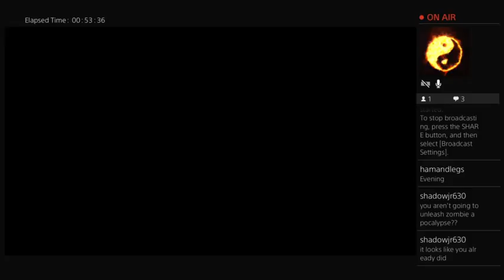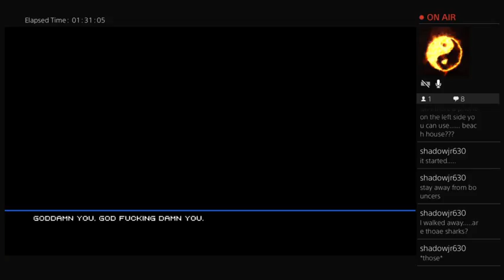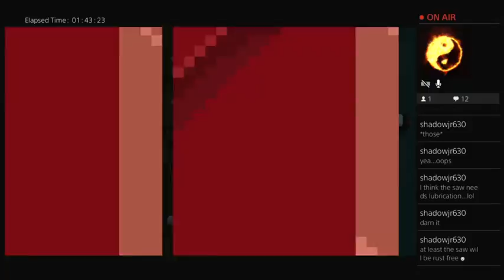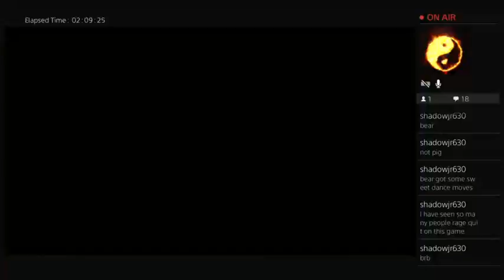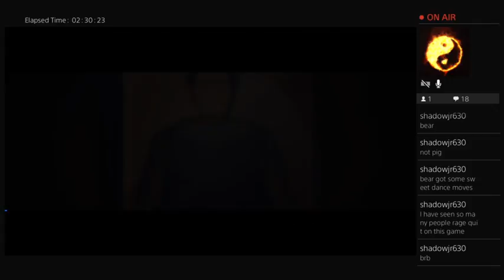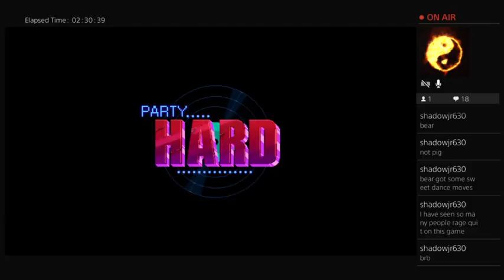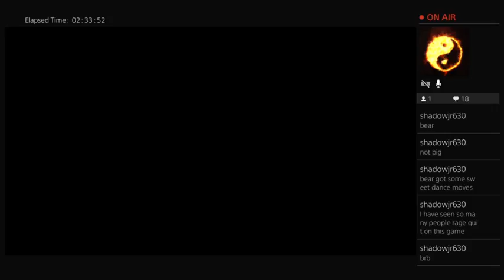Episode 15: Night of the Hard Partiers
Atalla returns to Party Hard in order to keep indiscriminately murdering people across the USA. But as 1am approaches sleep gets the best of him and he slips off. Maybe you don't need to slaughter America to get a good night's rest?